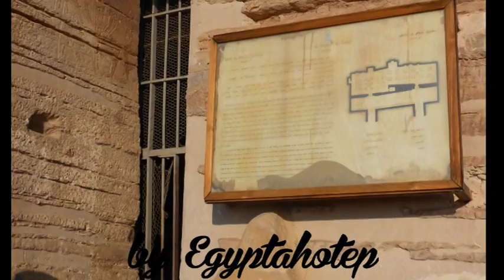EGYPT 869 - Tomb of MEKHU & SABNI - (by Egyptahotep)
Tomb of MEKHU & SABNI *25 & 26* (Qubbet el Hawa IV):
they were father and son, and Overseers of Upper Egypt in Dynasty VI during the reign of Pepy II. Reliefs on the walls of Mekhu’s tomb record his murder while on an expedition in Nubia and the revenge taken by his son Sabni,. He seems to have been buried with much ceremony. The tombs have the Old Kingdom style, with small obelisks at the entrance doorway and an offering table of Mekhu.